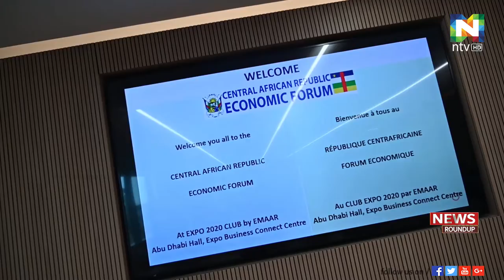നിക്ഷേപകരെ സ്വാഗതം ചെയ്തത് മധ്യ ആഫ്രിക്കൻ റിപ്പബ്ലിക് രാജ്യം. ഇക്കണോമിക് ഫോറം ദുബായ് എക്സ്പോയിൽ